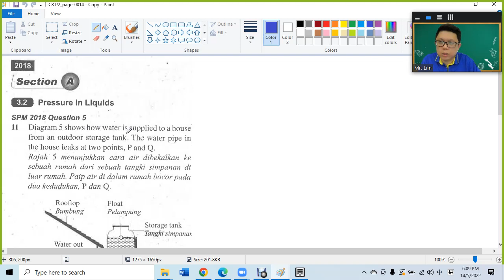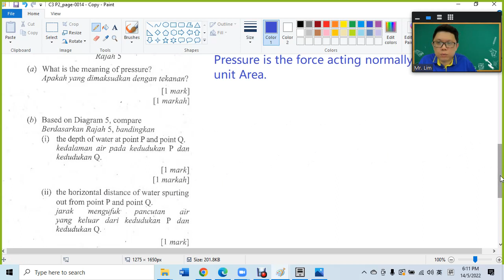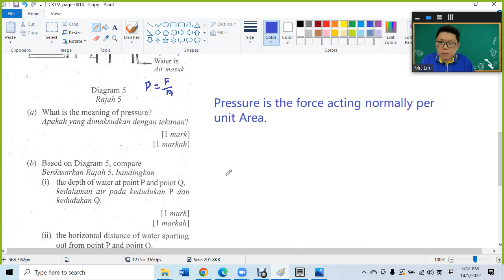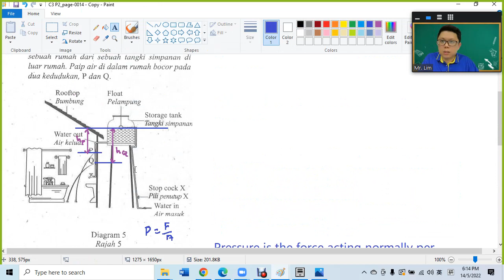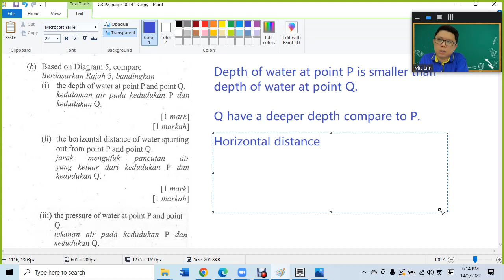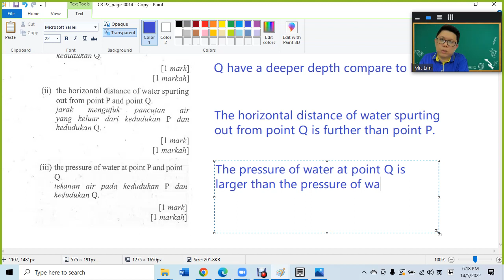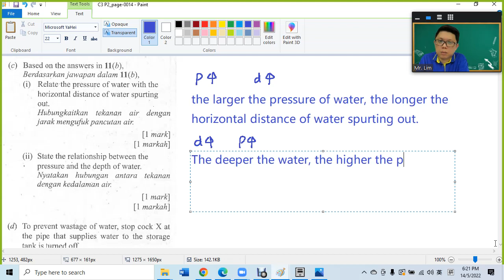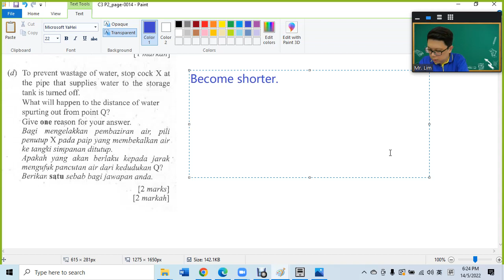F5 C2 Pressure SPM Pass Year Section B Q11